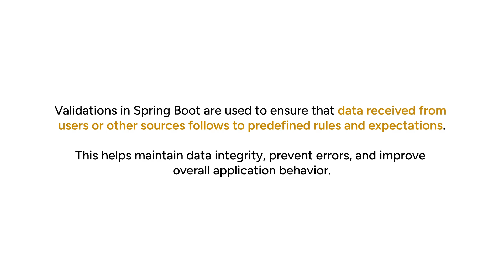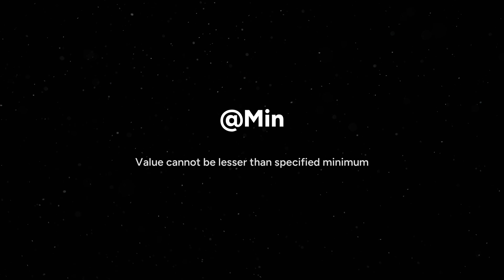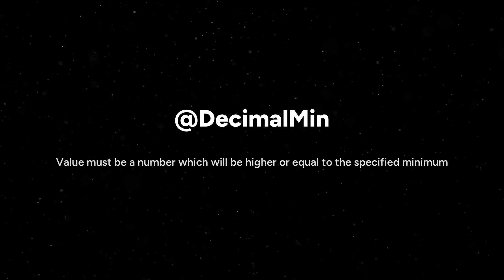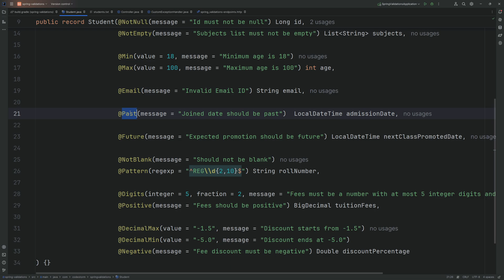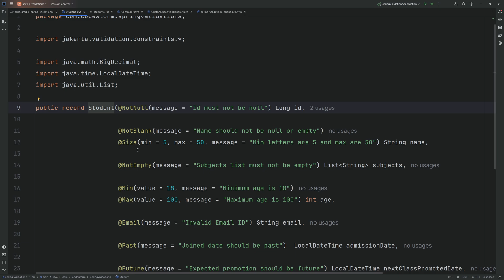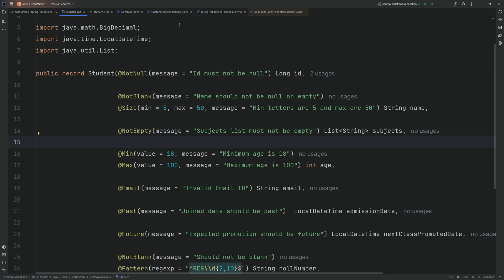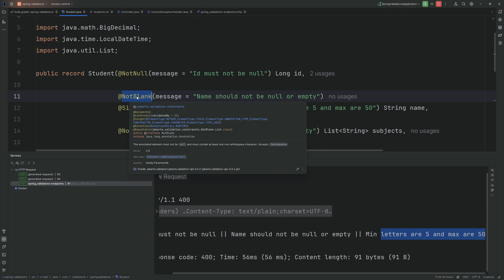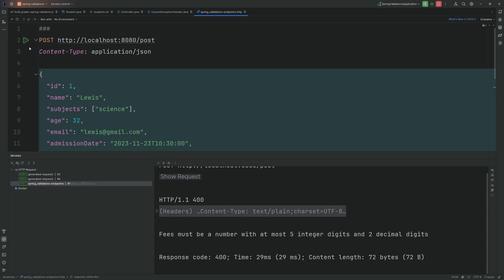Spring Boot | REST API Request Validation & Exception Handling | 2024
In this video we will learn how to do validations in spring boot. This tutorial contains 2024 coding standards of java and spring code. It uses JDK 17.

Chapters: 🚀
00:00 Overview!
00:20 Describe validations?
00:40 Why do we need validations?
01:30 Describe different types of validations?
04:22 How validation works?
09:43 Free IntelliJ Coupon
09:58 Test API Validations

Follow for more quick and easy Java tips!